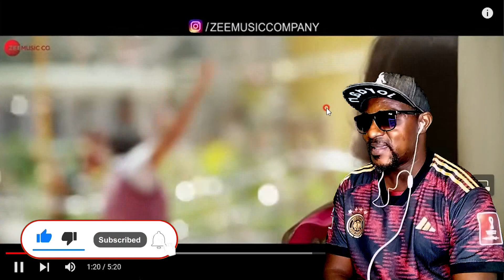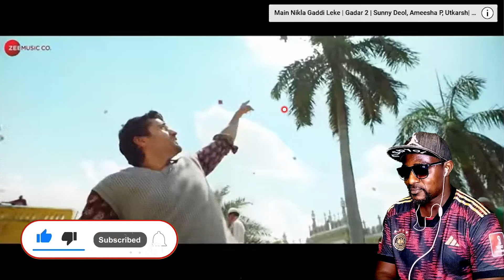Dil Jhoom |Gadar 2|Arijit Singh|Sunny Deol, UtkarshSharma, Simratt K|Mithoon, Sayeed Quadri)REACTION